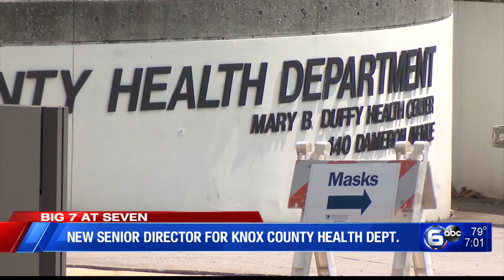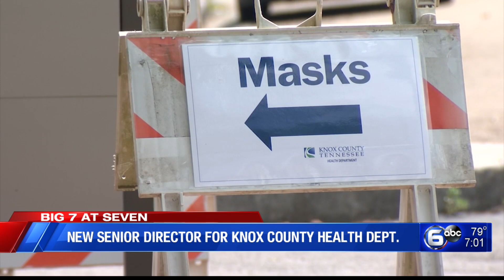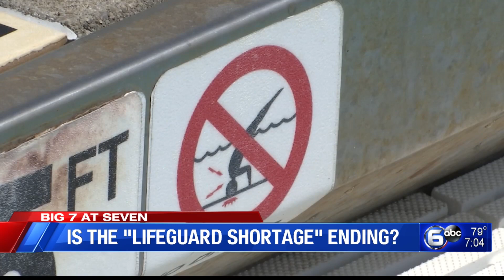2021 saw rise in overdose deaths, Is the lifeguard shortage ending? & MORE │WATE's The Seven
0:00 D.A.'s response to 'challenging' 2021
1:27 Man charged after fatal motorcycle crash
2:09 Lafollette drug arrest
2:42 New senior director for Knox County Health Dept.
3:22 New AMR contract in Blount County
4:23 2022 TN Democratic Governor debates
4:41 Is the lifeguard shortage ending?